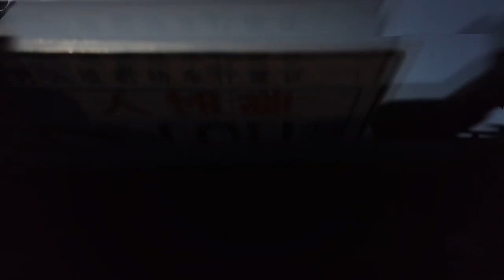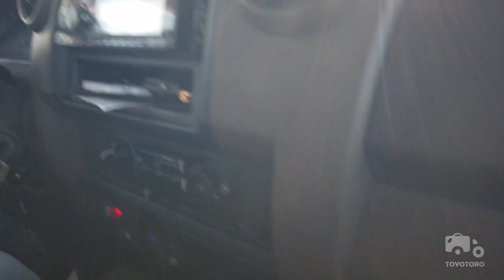Waking up in snow-covered Chinese desert | Toyotoro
Badain Jaran Desert and Beyond

Overlanding in China with the world’s largest population is very overwhelming. One thing that is so prominent is the amount of people, everywhere! There is rarely anywhere to go ‘off-road’ or escape the crowd. This environment provides an extreme contrast to Mongolia where we just spent the last month listening to gentle whispers of the wind and slow breathing of the mountains. After a few weeks we were in dire need of open space and readjust the imbalance of our inner peace. And it is in Badain Jaran Desert where we restored ourselves.

We are Runan & Henning going on a little journey from Europe to the Far East. ⁣⁣